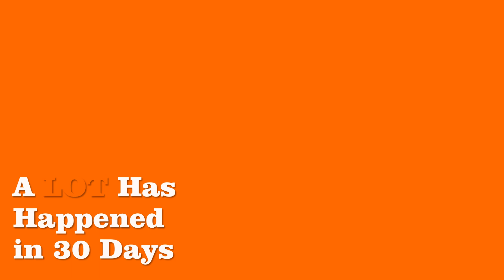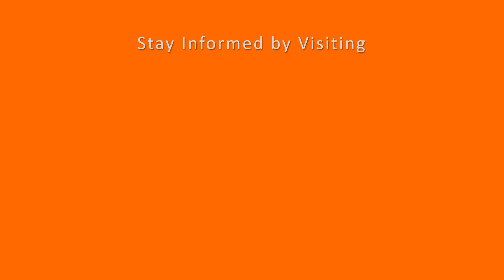Oconto Falls Middle School Construction Update - November 2023